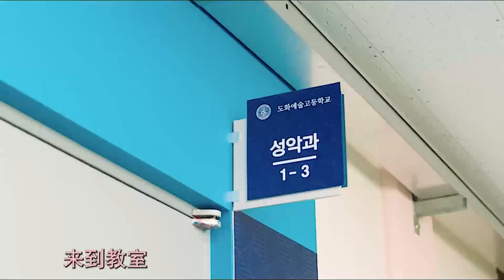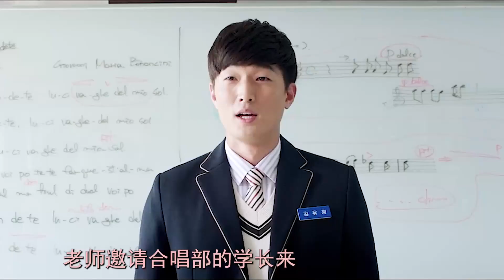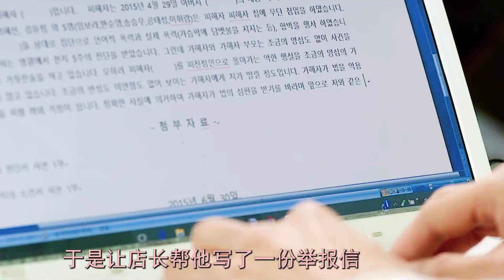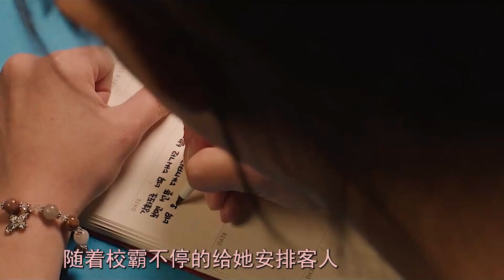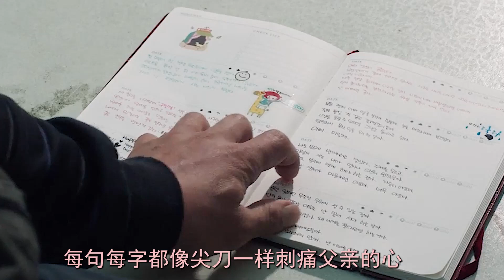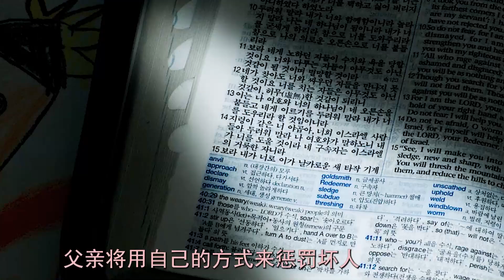女兒在學校被欺負腦癱父親以暴制暴團滅惡人